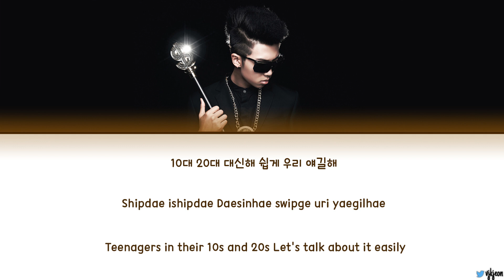BTS (방탄소년단) - 'INTRO: 2 COOL 4 SKOOL (feat. DJ FRIZ)' Lyrics Video [Color Coded/Han/Rom/Eng]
BTS (방탄소년단) - 'INTRO: 2 COOL 4 SKOOL (feat. DJ FRIZ)' Lyrics (Color Coded / Han / Rom / Eng)

Title : INTRO: 2 COOL 4 SKOOL (feat. DJ FRIZ)
Artist : BTS (방탄소년단)
Feturing : DJ FRIZ
Produced by : Supreme Boi
Written by : 'hitman' Bang
Performed by : RM
Distributor : LOEN ENTERTAINMENT, INC.
Agency : BigHit Entertainment
Label : BigHit Entertainment
Release date : June 12, 2013

The first track on BTS' debut album, “Intro: 2 Cool 4 Skool”, opens with a sample from a 1950’s era dance instructor. It is the same sample used to open the intro track on Epik High’s 2003 debut album, Map of the Human Soul.

“Intro: 2 Cool 4 Skool” was featured in BTS' debut trailer and also in the trailer for BTS' first live concert series, BTS LIVE TRILOGY: EPISODE I. BTS BEGINS.